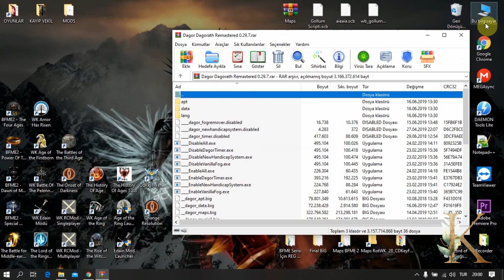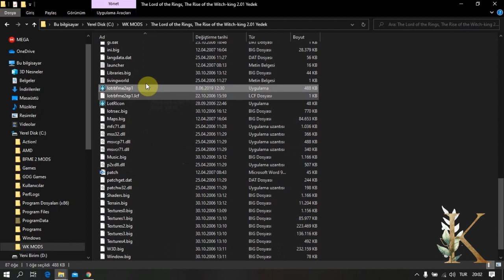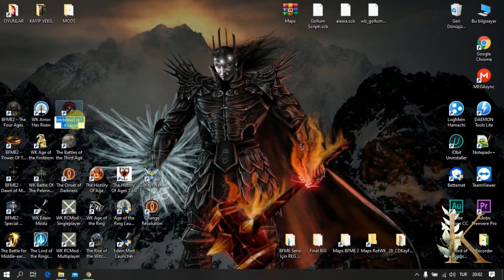BFME 2 RotWK Dagor Dagorath 0.29.7 Kurulumu | How to Install Dagor Dagorath 0.29.7 Mod